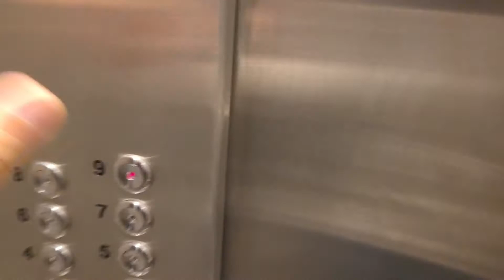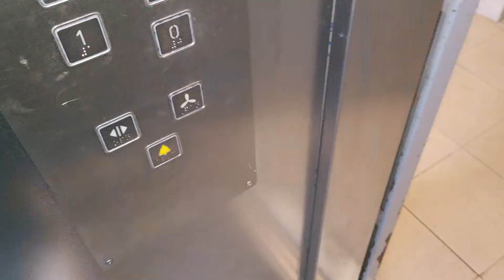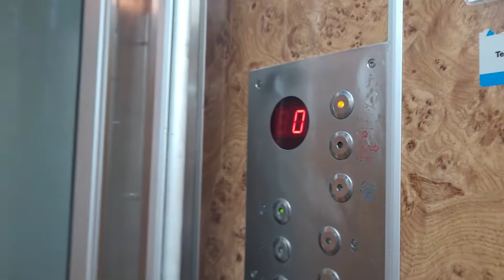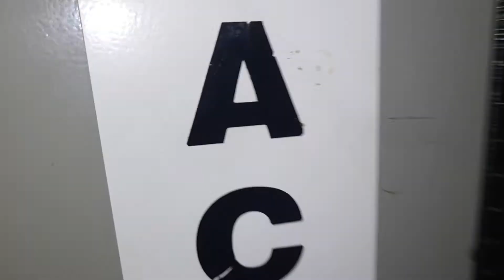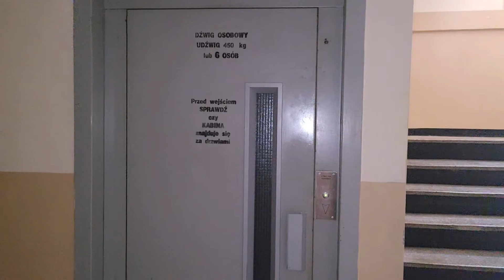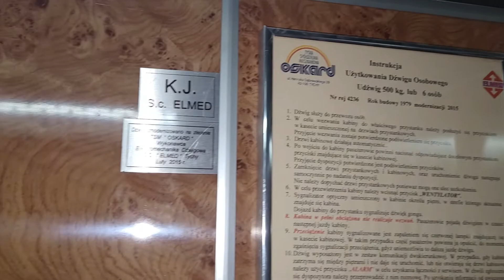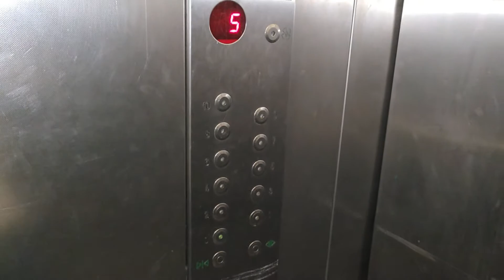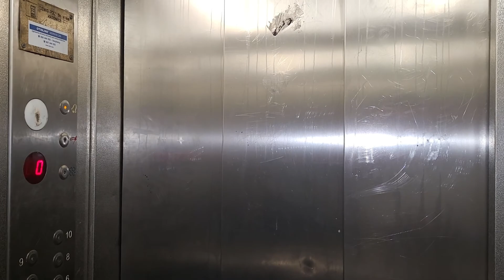Lift Tour, al. Bielska, ul. Edukacji, Harcerska 7, 5, 3, Mikołaja Kopernika 1A, 18, 16, 14 Tychy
Witajcie.
Teraz powracamy do Tychów. Na tym nagraniu z tego miasta przedstawiam Wam kilka ciekawych wind. Jakie? Szczegóły na nagraniu. Niektóre windy nagrywałem na szybko ze względu na obecność przejść na 11. piętrze. I tak one nie były warte uwagi.
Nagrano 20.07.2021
Adres i rok produkcji/modernizacji wind/windy (o ile istnieje):
0:00 Aleja Bielska 80
3:23 Aleja Bielska 82
7:08 Edukacji 2
8:22 Edukacji 4
9:32 Harcerska 7
10:46 Harcerska 5
14:03 Harcerska 3
16:23 Mikołaja Kopernika 1A
Rok produkcji: 2015
19:19 Mikołaja Kopernika 18
Rok produkcji: 2010
20:21 Mikołaja Kopernika 16
Rok produkcji: 2002
23:43 Mikołaja Kopernika 14